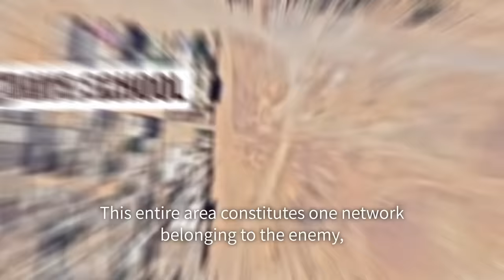Hamas's Use of Al-Shati as a Terrorist Hub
Hamas continues to exploit civilian infrastructure as a terrorist hub.

Al-Shati is one of many areas where schools and civilian buildings are used to launch rockets, store weapons and carry out attacks against the IDF.